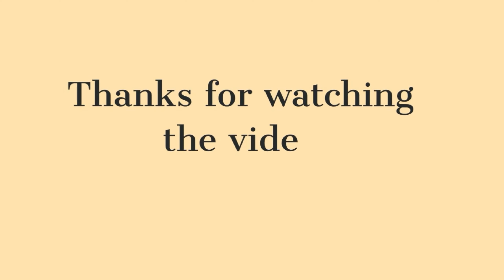Chilli garlic chowmein |Veg chilli garlic noodles |Noodles recipe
Thanks
Supriya

Topics covered

1.Chilli garlic chowmein
2.veg chilli garlic noodles
3.noodles recipe
4.veg chowmein recipe
5.chilli chowmein recipe
6.chilli noodles recipe
7.noodles recipe veg
8.noodles recipe simple
9.Chinese veg chilli garlic noodles